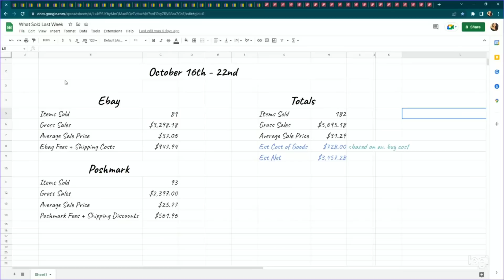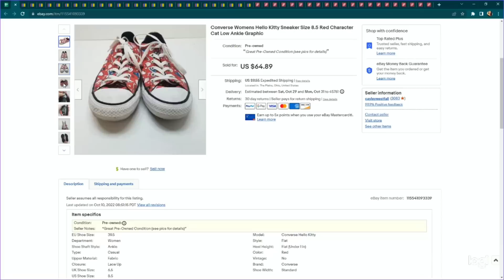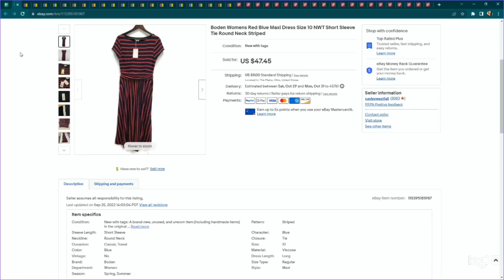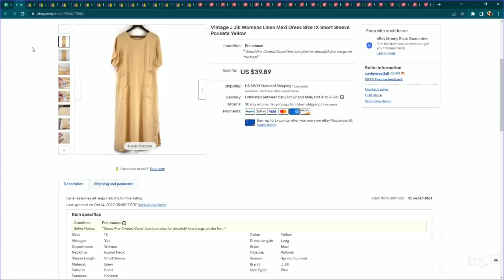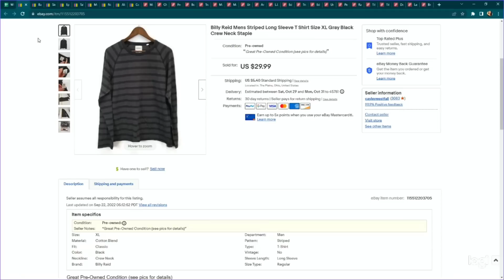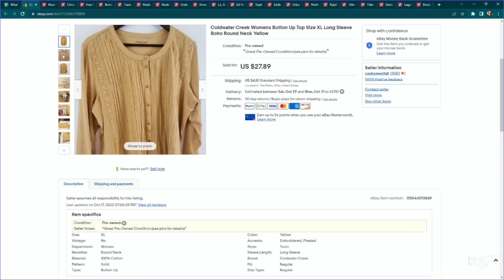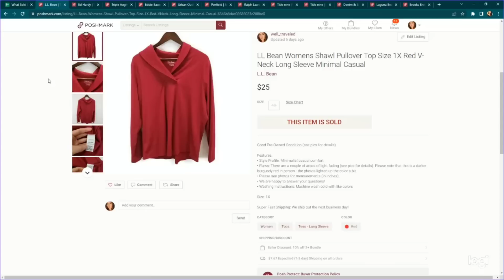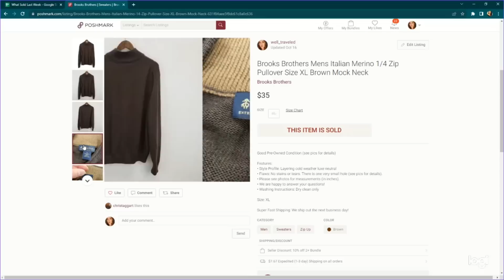$5,695 in One Week! | What Sold on Ebay and Poshmark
What sold last week in October 2022 on Ebay and Poshmark

✖✖✖✖   Store Reviews and Documents for Sale    ✖✖✖✖

◾ Sign up for Mercari and get up to $30 ($10 off your first order + $20 when you sell your first $100).
◾ Walmart Grocery Pickup (Get $10 off your first order of $50+) →

▼▼▼ My Lighting Kit▼▼▼

▼▼▼ Duel Ring Light for Shoes▼▼▼

▼▼▼ Banker Boxes▼▼▼

▼▼▼ Thank You Stickers▼▼▼

▼▼▼ Clear Polybags (small)▼▼▼

▼▼▼ Clear Polybags  (large)▼▼▼

▼▼▼ Inventory Labels▼▼▼

▼▼▼ Shipping Labels▼▼▼

▼▼▼ Phone Lanyard for Photography▼▼▼

▼▼▼ Command Hooks▼▼▼

▼▼▼ Horse Hair Brushes▼▼▼

▼▼▼ Suede Brush▼▼▼

▼▼▼ Steamer▼▼▼

▼▼▼ Rolling Rack▼▼▼

▼▼▼ Hanging Torso Mannequins▼▼▼

▼▼▼ Wooden Pant Hangers▼▼▼

▼▼▼ Wooden Clothes Hangers▼▼▼

▼▼▼ Tissue Paper▼▼▼